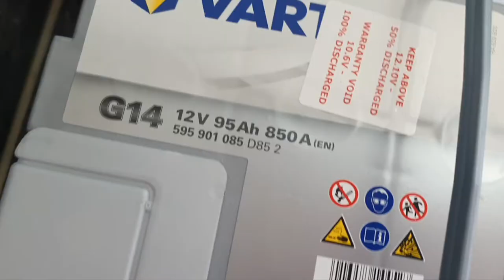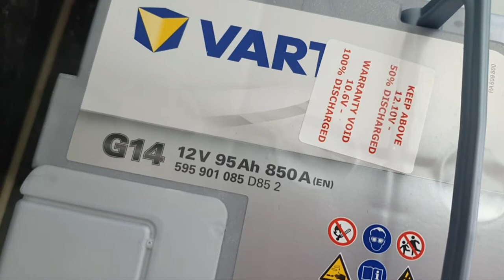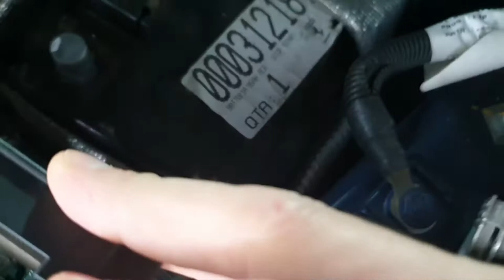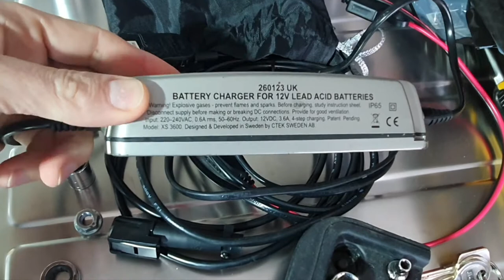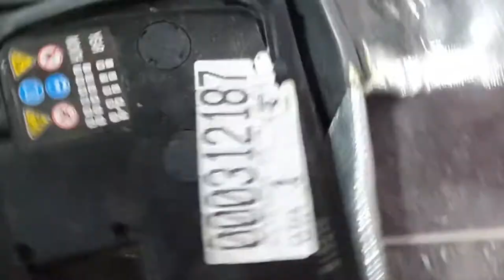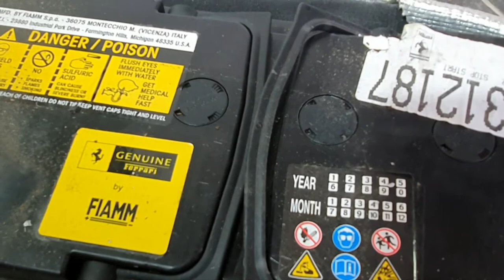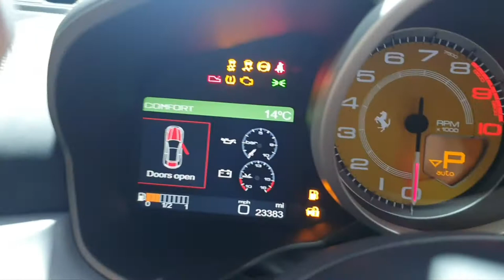Ferrari FF Battery Replacement | Varta G14 AGM | F-Car Guy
After noticing my FF’s battery would not hold charge as long as it used to, I decided to purchase a new one. I wasn’t sure if I had a Lead Acid or AGM type battery. I assumed Lead Acid and went ahead and bought an upgraded AGM. Funnily enough, when I finally got the old battery removed it was indeed an AGM. That’s interesting because my original Ferrari battery tender isn’t designed to charge AGM batteries, so the past owner probably wasn’t told about that and neither him nor I have been charging the battery correctly! Also, I’ve been using a new Ctek MX5.0 battery conditioner recently which has a switch for AGM mode, but of course I haven’t been using it in that mode this whole time as I didn’t think I had an AGM battery. Perhaps this is what caused the battery health to decline? Who knows! Either way, the new Varta AGM is in and my Ctek is in AGM mode.